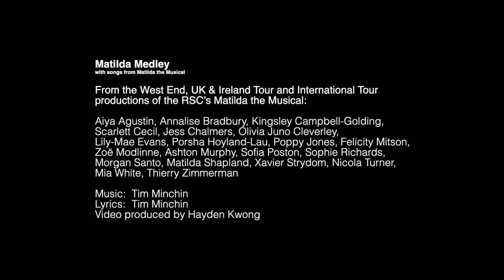Matilda Medley with the Cast of Matilda the Musical | 10th Anniversary Celebrations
Today we celebrate the 10th anniversary of Matilda the Musical. It’s been in the West End for a decade! It started at the Courtyard Theatre in Stratford-upon-Avon in 2010 and we did a video of ‘Quiet’ with Matildas around the world to mark the 10th year since the show first began. The show wouldn’t be complete without the rest of the revolting children, so this time I’ve invited Matilda’s classmates to take part in this year’s anniversary project to celebrate its 10th year in the West End.

I didn’t want to do one song only as there are a few different versions of ‘When I Grow Up’ online and there are so many great songs from the show, so I decided to do a medley of a few of them. The medley starts with an instrumental intro of ‘Quiet’ as that’s what we did last year. I wanted to make sure that every character has their own moment to shine, so I included ‘Revolting Children’ and ‘When I Grow Up’ in the selection. And of course, we have 10 Matildas to celebrate the 10th anniversary, so we certainly can’t miss out ‘Naughty’.

We have maggots from the West End, UK & Ireland Tour and International Tour in this medley. It’s taken almost two months for us to put this together. Matilda has always been my favourite show and to be able to do this video with the cast of Matilda is a true honour for me. Thank you for being part of this maggots! We have decided to release this an hour earlier than usual so that those at the theatre can watch it before the show starts. Hope you enjoy this video and all the celebrations today.

Happy 10th anniversary Matilda! 📚🐛🦎

If you want to take part in videos like this, please visit the audition and follow @loveofmusicals on Instagram

Matilda Medley
with songs from Matilda the Musical

From the West End, UK & Ireland Tour and International Tour productions of the RSC’s Matilda the Musical:

Please consider making donations to the following charities or supporting your local theatres.